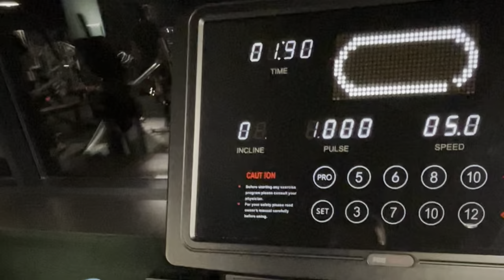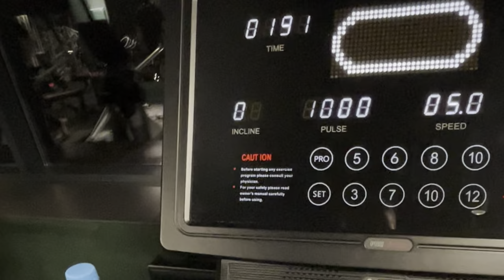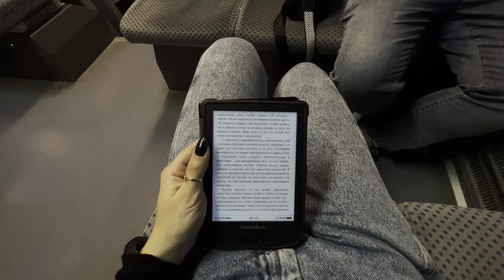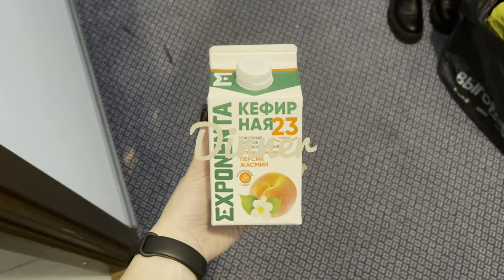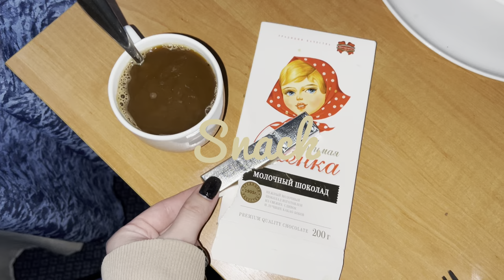что я ем за неделю, как человек с 🅿️ПП \\ ко мпульcивныe пepeeдания, откровения, тренировки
Привет, я Ксения и сражаюсь с РПП в форме компульсивных перееданий. В своих видео я показываю путь к избавлению и ремиссии. Надеюсь на вашу поддержку 🤞🏼

Мой tg-канал, где рассказала о своей истории: «Ks’s peace & eat» 🥺💔